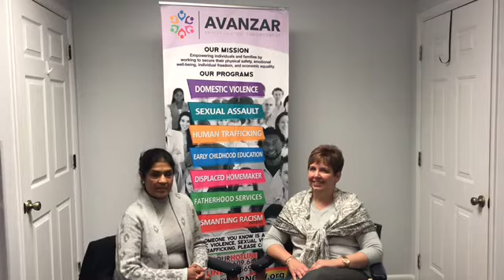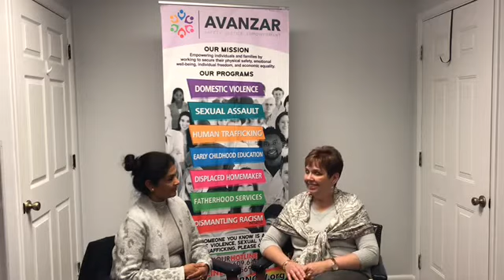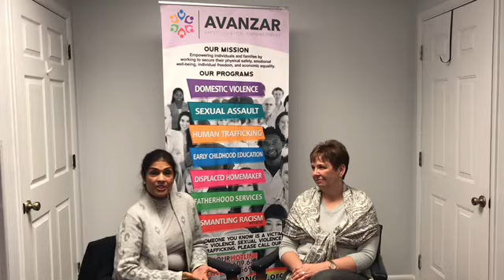Claudia Ratzlaff Chief Executive Officer of AVANZAR in Pleasantville, NJ with Sadhna Singh of LNF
Claudia Ratzlaff Chief Executive Officer of AVANZAR in Pleasantville, NJ with Sadhna Singh of Long and Foster, Atlantic One Real Estate Group.
Since 1975, AVANZAR (formerly The Women’s Center), has been fulfilling our mission of…
Empowering individuals and families by   working to secure their physical safety, emotional well-being, individual        freedom, and economic equality
Following a vision to strive to be the premier social justice agency focused on equitable     inclusiveness, we advance this work through our services and programs:
• Dismantling Racism
• Domestic Violence
• Sexual Assault

• Human Trafficking

• Displaced Homemaker Services
• Fatherhood Services